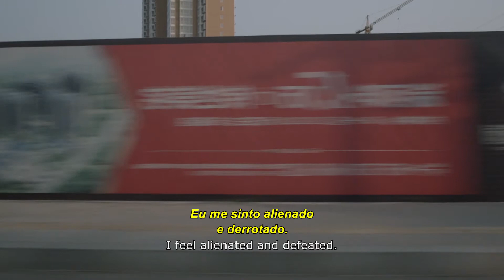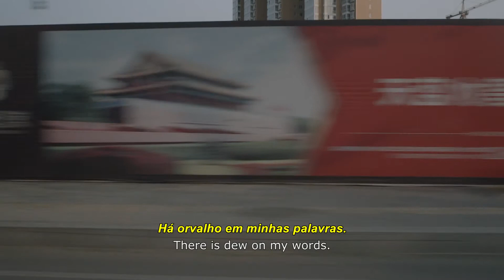A história do porco (em nós) | 8ª Mostra Ecofalante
A História do Porco (em Nós)
Bélgica, 2017, 120’
Jan Vromman

Histórias e imagens de porcos estão presentes em todo o mundo. O animal causa repulsa e desejo. A maneira com que o tratamos reflete-se em nossa ação como 'seres humanos'. Poderia este animal glutão ser uma metáfora da nossa ganância infinita? O narrador nos leva em uma jornada centrada no porco, da pré-história ao presente e ao redor do mundo. Visitamos de laboratórios a museus, de matadouros a fazendas orgânicas. Vemos o que o homem faz com os animais e, em última instância, com o mundo. Poderia haver uma transição para um mundo menos ganancioso e mais respeitoso com os seres humanos, animais e meio ambiente?